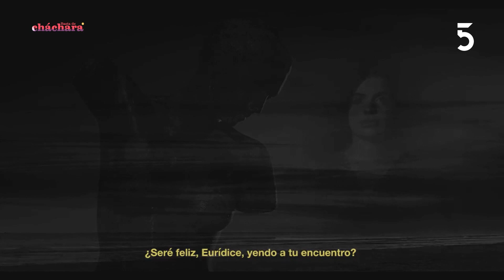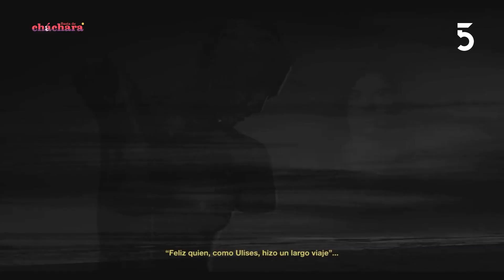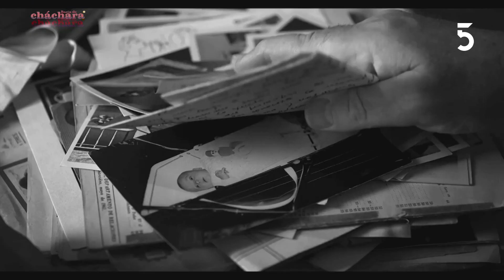Susana Lastreto Pietro presentó la película “Euridice allá lejos” | 08-06-2023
Susana Lastreto Pietro, directora de la película “Euridice allá lejos”, que se estrena hoy jueves 8 de junio en Cinemateca, visitó BastaDeCháchara.